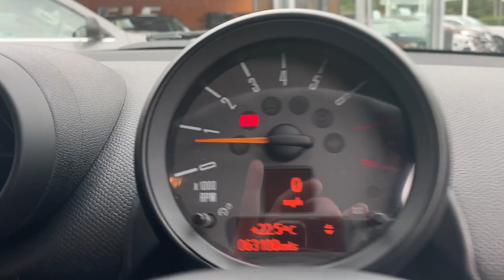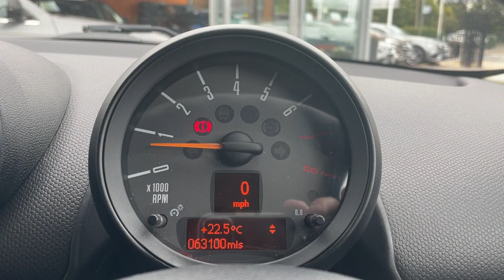Mini Countryman - Walkaround @ FLC